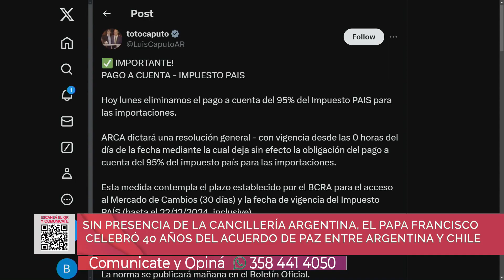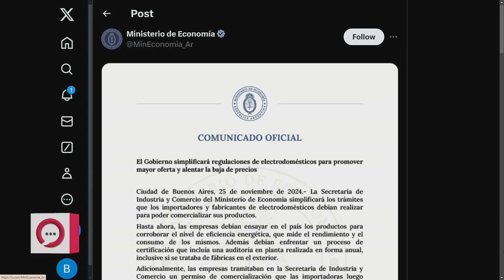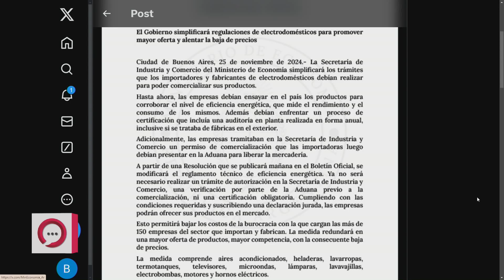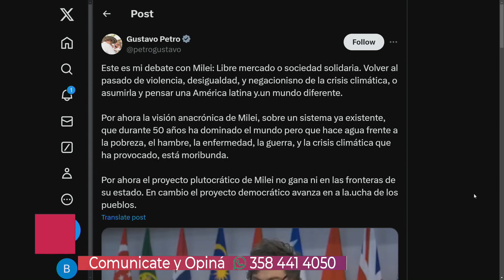Sin presencia de Cancillería, El papa Francisco celebró los 40 años del tratado de Paz ARG- CHILE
OPINION TV FEDERAL   25 11